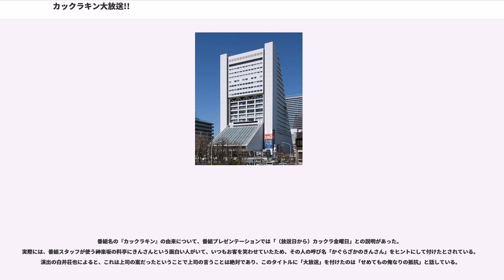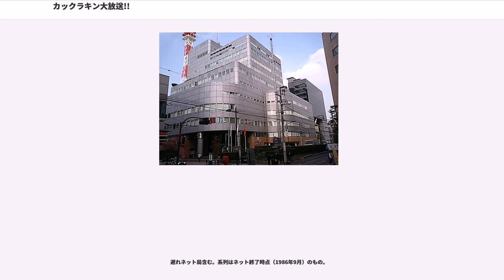カックラキン大放送!!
『カックラキン大放送!!』（カックラキンだいほうそう）は、1975年4月4日から1986年3月28日まで日本テレビで毎週金曜 19:30 - 20:00 (JST) に放送されていたバラエティ番組である。

ここでは1986年4月25日から同年9月26日まで同局で放送された後継番組『カックラキン決定版!』（カックラキンけっていばん）についても記す。

本番組が生まれたきっかけは、演出の白井荘也が所要で行った大阪で藤山寛美の松竹新喜劇を見たことで、「それなら俺は東京新喜劇を作る」と思い立ったことだったという。当初は『コント55号のなんでそうなるの?』の補完番組として、1975年4月より半年間の放送予定で坂上二郎・野口五郎・研ナオコをメインキャストに据えてスタート。その後、半年間『コント55号のなんでそうなるの?』が放送された後、1976年4月より同じく坂上・野口・研のトリオを引き続き起用して第2シリーズがスタートした。
元々、第2期も第1期と同様に半年間の予定で放送枠を確保しており、秋からはこれまでコント55号と約半年ずつ交互に同時間枠で番組を受け持ってきた堺正章を久々にメインに据えた別のバラエティー番組を制作する意図があったが、スタート当初から視聴率も堅調に推移していたこともあり、秋以降も正式のレギュラー番組として定着。
同番組の継続が決まったため、堺司会の新番組の話は流れたが、その代替策として、1977年春でスケジュールの都合で一旦降板することになった野口の後任として同番組のメインキャストとして堺を新たに起用。“日本テレビ金曜19時後半枠＝「マチャアキ・55号」枠”の集大成として話題を集めることになった。

やがて新御三家の中で日本テレビが支援する野口五郎が主役になり、その人柄の良さやタレント性を視聴者にアピールする番組となった。特に、1978年春に堺正章が降板してからは、同じく新御三家の郷ひろみが新たに加わり、1980年代前半にかけてほぼ1年交互でメインキャストとして活躍。さらに西城秀樹も時折ゲスト出演し、アイドル歌手がメインのお笑いバラエティ番組としての地位を築いていった。
また、1980年から起用された高田みづえは同番組でのレギュラー出演を通してコメディエンヌとしての才能を開眼。同番組出演をきっかけに、1980年代前半にかけて歌手だけにとどまらない活躍で幅広い層からの人気を獲得していった。

1984年春から、番組もリニューアルして、長年メインを張ってきた野口五郎・郷ひろみに代わり近藤真彦がメインに据えるようになった。更に1985年4月には、かつての番組レギュラーだった堺正章が復帰し、同時に近藤に替わって田原俊彦が出演するようになった。番組開始当初からレギュラーの坂上二郎や車だん吉が降板するなどのリニューアルを行った。

1986年3月28日を以って『カックラキン大放送!!』としては終了。同日の最終回では、堺正章が「お礼の意味を込めてと言っちゃなんですけど」として、収録当日にスタジオの中にあるセットの品物を観覧客に差し上げようということになったことを発表。堺が「それじゃ、皆さんどうぞ、ケガをしない・・・」と言い終わる前に観覧客が歓声を上げてステージに殺到しセットの奪い合いとなった。

1986年4月25日からは再び近藤真彦をメインに据え、番組タイトルを『カックラキン決定版!』に改めた。内容も、コントを減少させてスタジオでのトークなどの企画ネタを増やすようになり、さらに番組の顔だった研ナオコがこの再度のリニューアルを機に降板するなど大幅な変更が行われたが、11年間・全511回にわたって放送された番組シリーズは1986年9月をもって幕を閉じた。

歴代レギュラー陣の内1984〜1986年のメインキャストだった近藤真彦と田原俊彦、1976年〜1977年に出演していた川崎麻世は本放送時ジャニーズ事務所に所属しており（近藤は現在でも在籍）、肖像権での絡みから再放送は一切行われなかったが、2009年12月から2014年6月までCS放送日テレプラスで再放送されていた。ただし、第1回目から放送するのではなく、前述の黄金期に放送され、かつ現存する回の中から著作権・肖像権上差し支えない回を選んで放送。実質上「傑作選」形式での放送となっている。また、2011年...